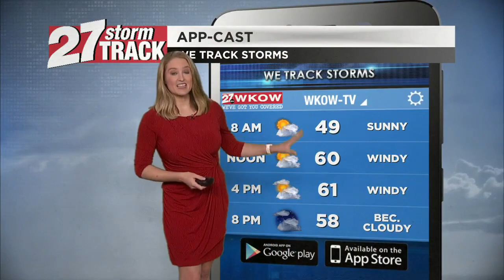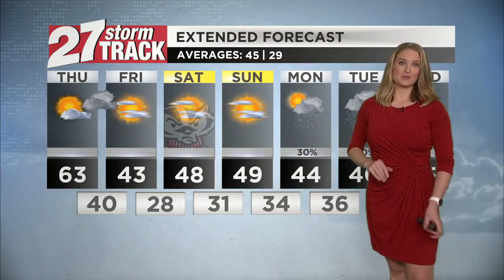Sunny, mild but windy Thursday